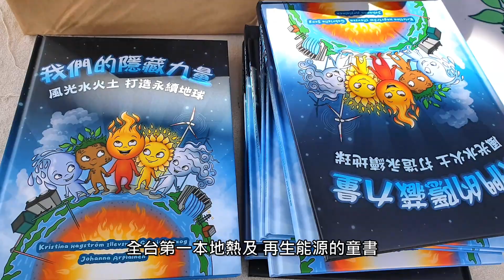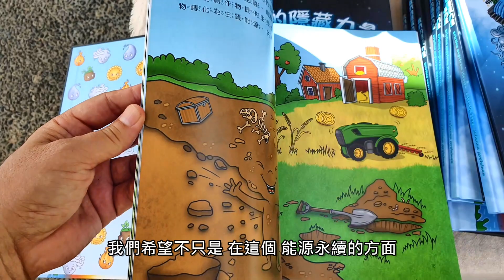全台第一本 地熱及再生能源童書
在2023地質嘉年華的活動中

瑞典知名 地熱公司的代表們 介紹了

全台第一本地熱及 再生能源的童書

受邀 地質嘉年華 來參加

提供現場的 大小朋友

我們的這個 全台第一本地熱跟

再生能源的童書

這個是希望 可以帶給現場大小朋友

更了解 台灣的地熱

還有地球 這個背後的 隱藏資源

可以為地球 做些什麼

這邊我們也有今天 我們講故事的兩位

是我們的 地質科學家

可能由他們來簡單分享

為什麼 我們覺得 在台灣做地熱推廣

這樣的教育 跟知識很重要

各位觀眾朋友大家好 我是林義凱 倍速羅德的地質師

基本上 就是當我們在

各個區域 做調查的時候

我們跟部落的 居民溝通

發現大家 對於地熱的

相關的科普知識 就是不太了解

所以我們想說 從根本做起

從國小 從小朋友的 教育開始

所以我們 就發展了這一套童書

跟大家 各位小朋友來說明

什麼是 地熱發電

什麼是 再生能源

希望 能達到從小開始學習

各種不同的 地科知識 謝謝

大家好 我是倍速羅德的地質師 蔡孟儒

這次來參加這個活動

覺得很開心 就是有機會

可以跟小朋友 來分享有關於地球科學

特別是 地熱的相關知識

我們都知道 地熱是一個

可以永續經營的 再生能源

我們希望不只是 在這個 能源永續的方面

我們可以 盡一份心力

也希望可以 從小開始

就是達到 這個四大永續

我們從小孩子的教育 開始做手

讓這個再生能源 這樣子

永續經營的觀念 從小來培養他們

有這樣的 一個觀念 謝謝

真的 很謝謝大家

我們公司 就是 倍速羅德公司

在台灣 就是希望 可以幫助台灣

發展地熱能源 去達到

國家能源永續跟 轉型的願景